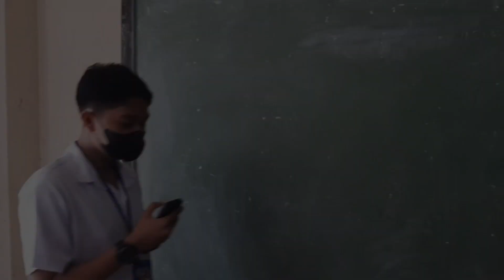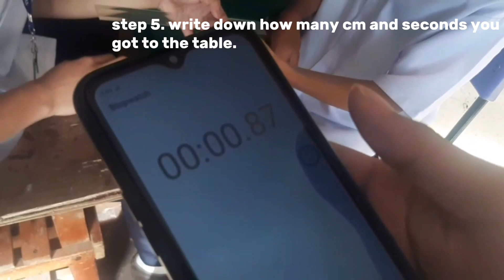Stimulus-Response Model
In our daily activities, our bodies smoothly handle sensory inputs and react to ertain stimuli, akin to what we observed in the video lab report. This coordination is overseen by the nervous system. By examining the class science output, we'll unravel the process of how stimulus and response unfold from receptor to effector, delving into how the nervous system governs our actions and reactions.

Created, Directed, and Produced by: 10G Row 3 Class of 2024